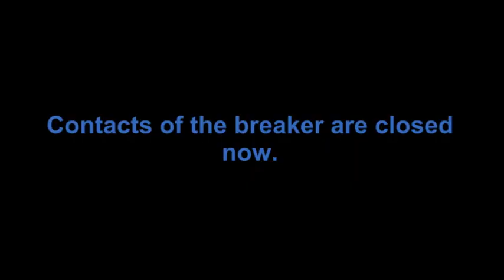How to switch on 11kV Indoor Vacuum Circuit Breaker | Step wise procedure | TheElectricalGuy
Watch this video to know the steps to close the 11kV indoor vacuum circuit breaker.